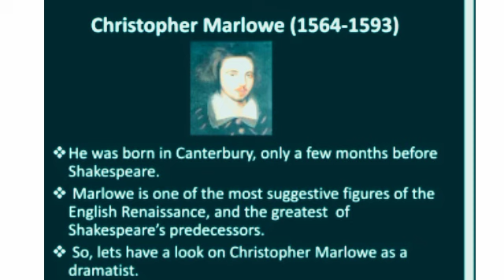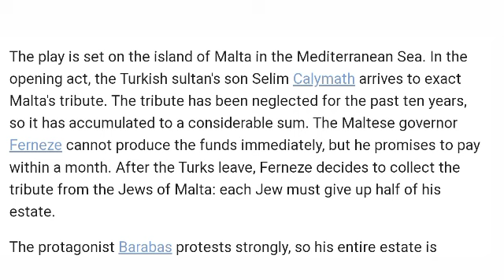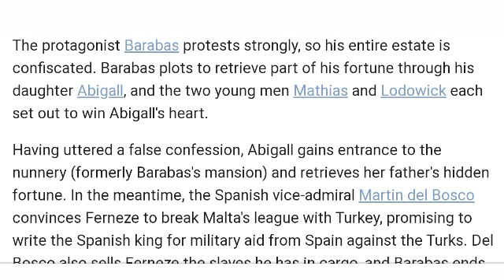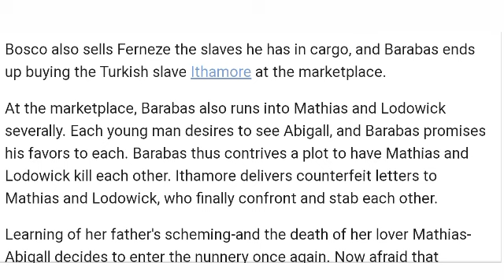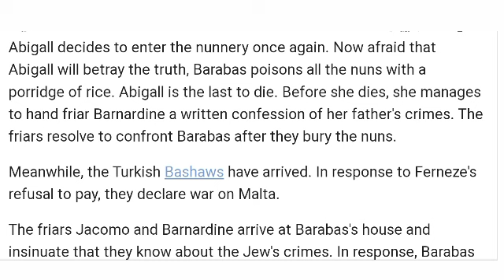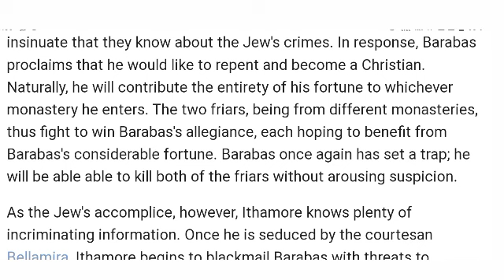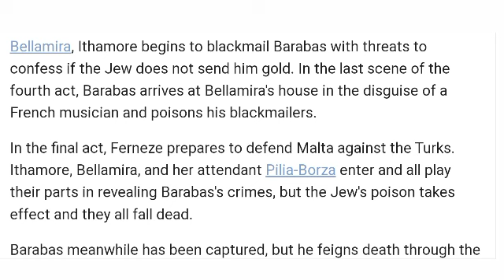Jew of Malta Summary.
Greeted! jio of Malta belongs to classical drama for the students of MA English BS English it will also help to the English learners as they are interested in Literature
what is jew of Malta
what is the summary of Jew of Malta
Christopher Marlowe
summary of jewo of Malta classical drama jew of Malta English with Arshad